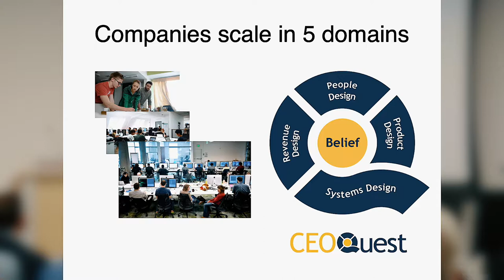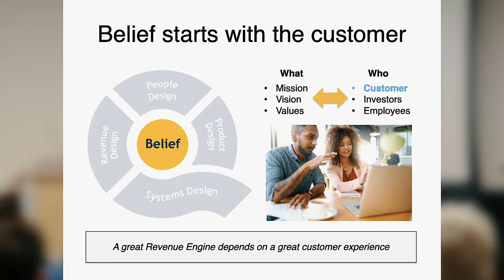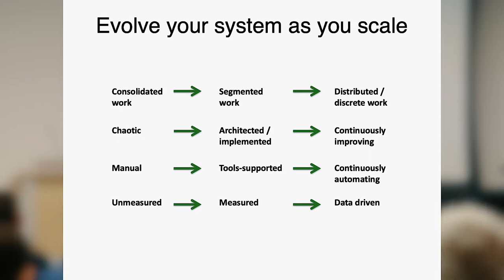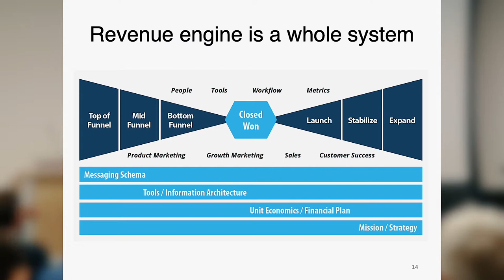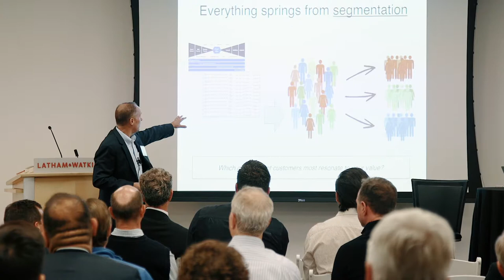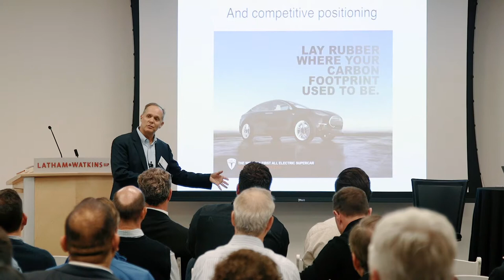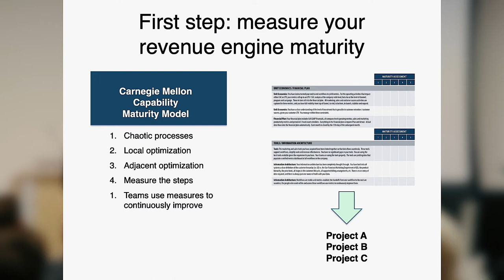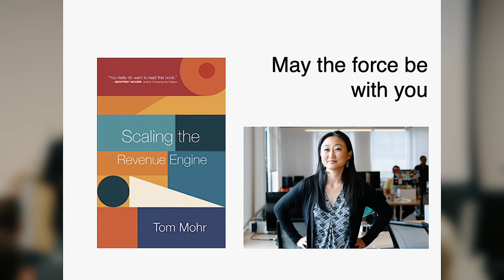"Scaling the Revenue Engine" Book Launch: Full Presentation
Initially published online as a series of blogs, "Scaling the Revenue Engine" became an online sensation because it presented the revenue engine in a brand new way: as a whole system, bounded by unit economics.

Here, Tom Mohr explains how his framework came about at the book launch held in California on October 30, 2018.